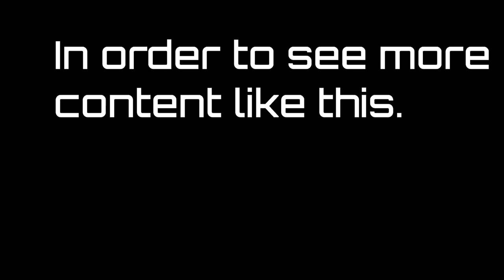Sarah Storey Technology in Paralmpic Sport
In this video Sarah Storey talks about her experiences with technology and the developments that have affected Para Sport.

Dame Sarah Joanne Storey, DBE.  Is a British Paralympic cyclist and former swimmer. She is a multiple gold medal winner at the Paralympic Games in both sports, and six times British (able-bodied) national track champion (2 × Pursuit, 1 × Points, 3 × Team Pursuit). Her total of 28 Paralympic medals including 17 gold medals makes her the most successful (by gold medals) and most decorated (by total medals) British Paralympian of all time as well as one of the most decorated Paralympic athletes of all time.

Technology in Paralympic sport is vital for a number of perspectives such as enabling the athlete to do the sport in the first place, to allowing faster or more natural performances.